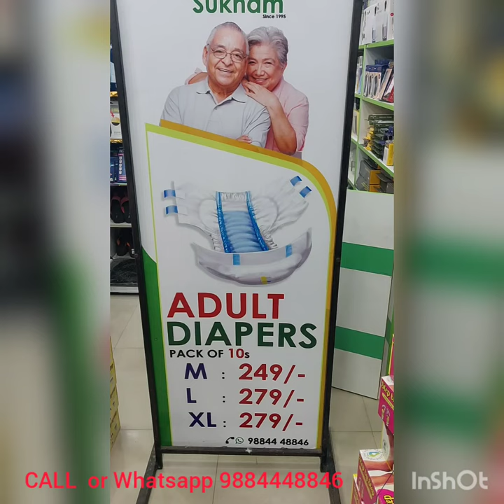ADULT DIAPERS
SUKHAM HEALTHCARE
SINCE 1995
H BLOCK , 12TH MAIN ROAD,
ANNANAGAR , CHENNAI 600040,
OPP TO KARTHICK TIFFEN CENTER
1.ALL ALLOPATHIC MEDICINES AND HERBAL POWDERS
2.ALL BRANDED ADULT DIAPERS AND ORTHOPAEDIC SUPPORT.
3.PRIME QUALITY MCP CHAPPAL
4.HOME DELIVERY AVAILABLE

WE ARE PROVIDE HIGH QUALITY ADULT DIAPERS , UNDERPADS AT WHOLESALE PRICE .
 ALL DIABETIC AND LIFE SAVE MEDICINE SPL DISCOUNTED PRICE

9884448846 ADULT DIAPERS AND ORTHOPEDIC SUPPORTS

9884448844  ALL ALLOPATHIC MEDICINES AND HERBAL POWDERS